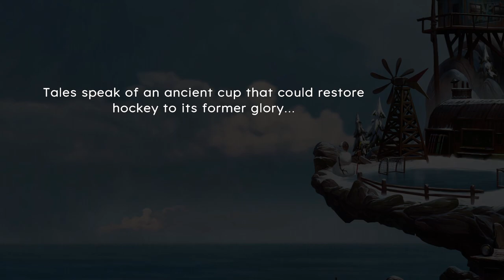Restoring Hockey to its Former Glory! - Ice Hockey Roguelite Game, Tape To Tape- Ep 01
Tape to Tape is a roguelite hockey game where every choice matters on your journey to build the best hockey team. Choose your path, hire unique players, discover synergies between them, pick unique abilities, bribe the referees or visit the Blademaster on your way to restore hockey's former glory.

►Game with me on:
XBox Live: ScottDogGaming
PSN: ScottDogGame
Steam: scottdoggaming